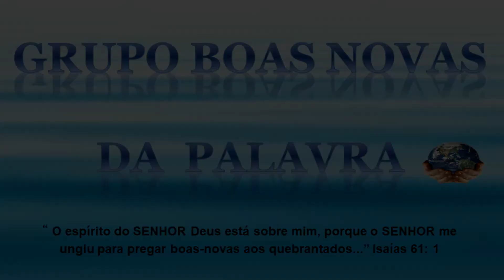Homenagem - Casa de Repouso Balneário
Agradecemos a Dna. Célia e Sr. Alexandre, pela oportunidade de fazer este evento nesta casa abençoada!
Dia de muito louvor e da presença de Deus! Obrigado Senhor, por este dia, Glória a Deus!
" O Espírito do SENHOR Deus está sobre mim, porque o SENHOR me ungiu para pregar boas-novas aos quebrantados, enviou-me a curar os quebrantados de coração..." Isaías 61:1